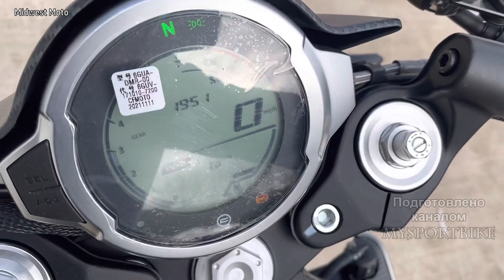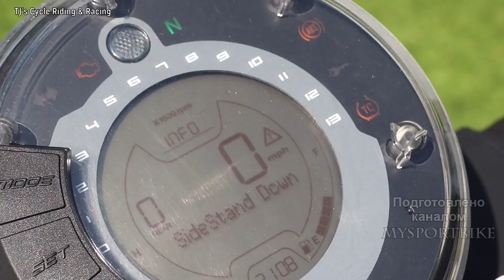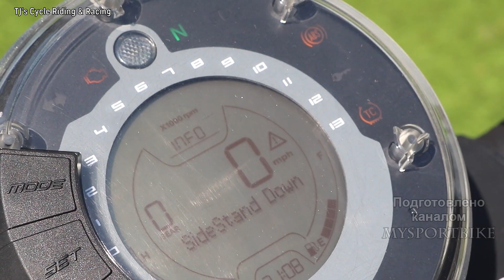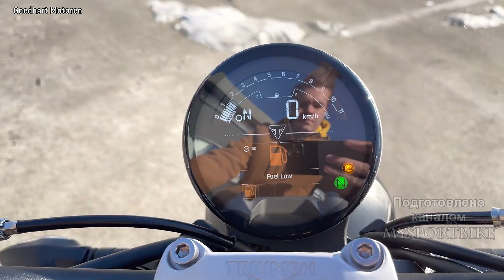Топ 7 Мотоциклов в Стиле Ретро (650 -700сс) !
Сейчас все больше и больше мотопроизводителей выпускают мотоциклы хоть и с не большой но отсылкой к прошлому,что бы зацепить покупателей ,которым нравиться стиль ретро.В сегодняшнем выпуске я собрал небольшой топ среднекубатурных ретро байков 2022 года с двигателями 650-700 куб.см.,которые останутся актуальными и в 2023.Начнет у нас CFMOTO 700CL-X SPORT который стилизован под кафе-рейсер , а потому здесь клипоны вместо нормального руля ,на которых расположены зеркала и укороченный хвост.Сердцем кафешника из поднебесной является двухцилиндровый двигатель с жидкостным охлаждением ,основанный на 649 кубовом двигателе от Кавасаки,однако CFMoto его доработала и увеличила объем до  693 куб.см. за счет увеличения хода теперь кованных поршней.Силовая установка стала выдавать  74 лошадиные силы на 8500 оборотах в минуту и 68 н.м крутящего момента на 6500 оборотах в минуту.Двигатель получился очень эластичным и отлично чувствует себя на низах.Благодаря системе питания Bosch, CL-X по заявлению производителя в среднем кушает всего 4.5 литра.Снаряженная масса 196 кг.Так же стоит отметить богатое оснащение мотоцикла  включая тормозную систему брембо на переднем колесе.

Now more and more motorcycle manufacturers are producing motorcycles, albeit with a small reference to the past, in order to hook buyers who like the retro style.In today's issue, I have collected a small top of medium-sized retro bikes of 2022 with 650-700 cc engines, which will remain relevant in 2023.We will start with CFMOTO 700CL-X SPORT, which is stylized as a cafe racer , that's why there are clipons instead of a normal steering wheel, on which mirrors and a shortened tail are located.The heart of the cafe from the Middle Kingdom is a two-cylinder liquid-cooled engine based on the 649 cc engine from Kawasaki, but CFMoto modified it and increased the volume to 693 cc. by increasing the stroke of the now forged pistons.The power plant began to produce 74 horsepower at 8,500 rpm and 68 nm of torque at 6,500 rpm.The engine turned out to be very elastic and feels great on the bottoms.Thanks to the Bosch power system, the CL-X, according to the manufacturer, eats only 4.5 liters on average.Curb weight 196 kg.It is also worth noting the rich equipment of the motorcycle, including the brembo brake system on the front wheel.